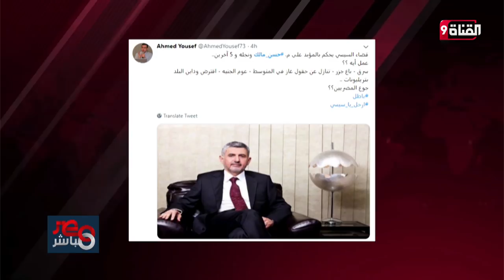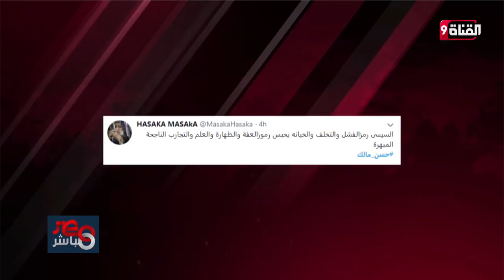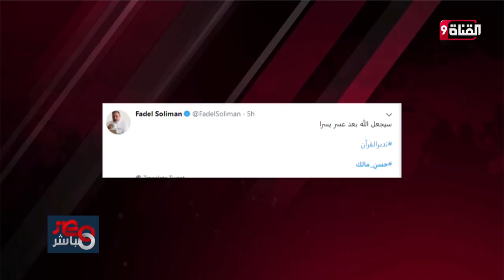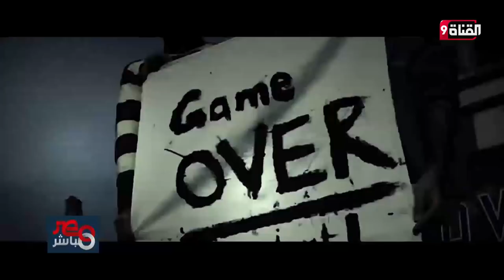البيت الأبيض يعمل على اعتبار الإخوان كجماعة إرهابية